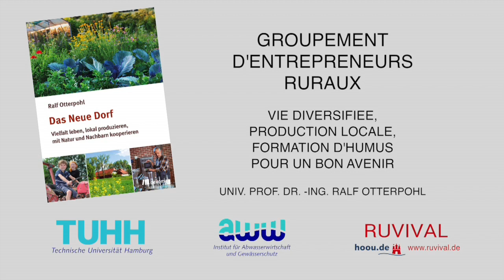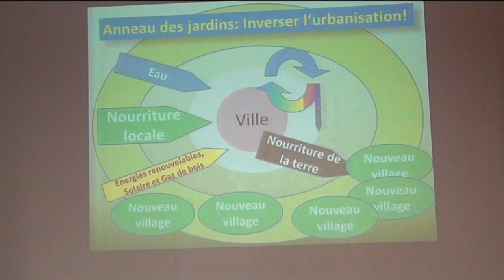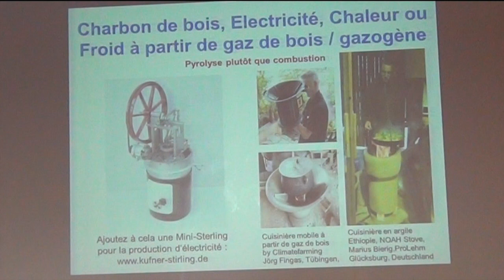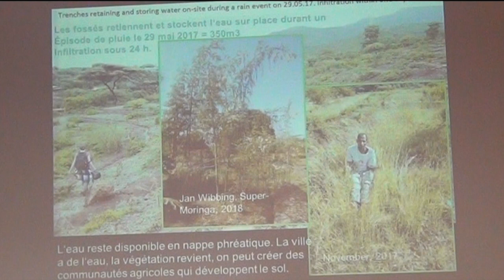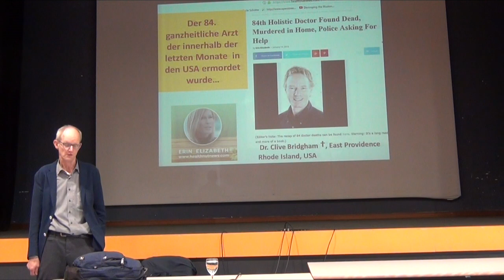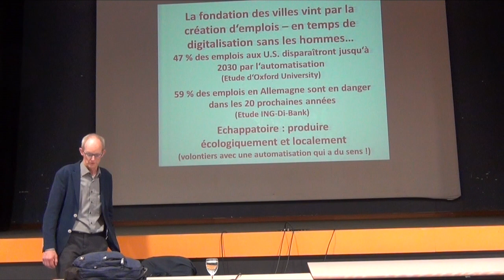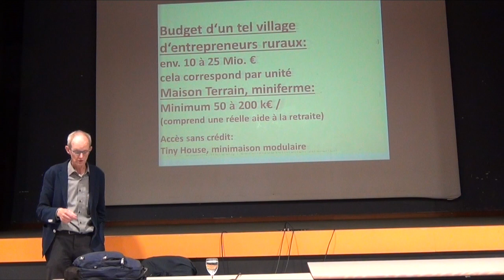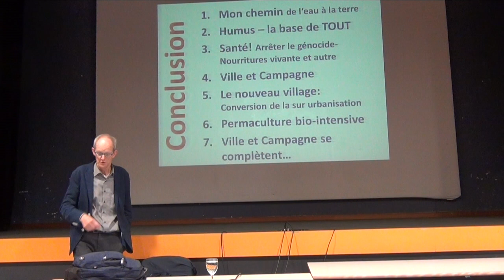Prof Otterpohl Le Nouveau Village French lecture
Groupment d'entrepreneurs ruraux - Vie diversifiee, production locale, Formation d'humus pour un bon avenir
Toulouse 2018